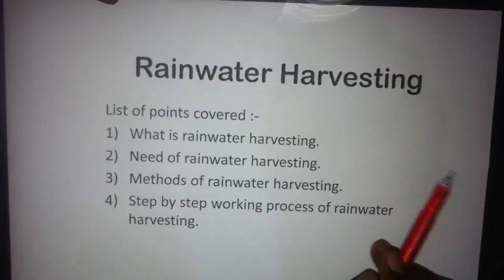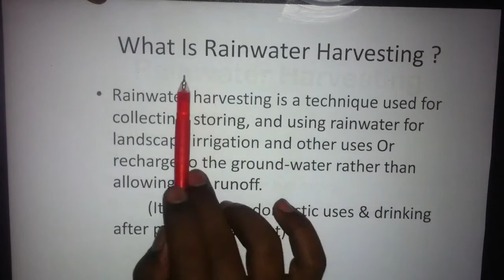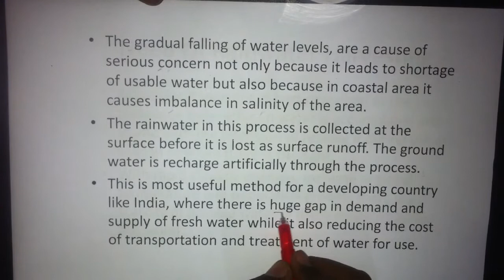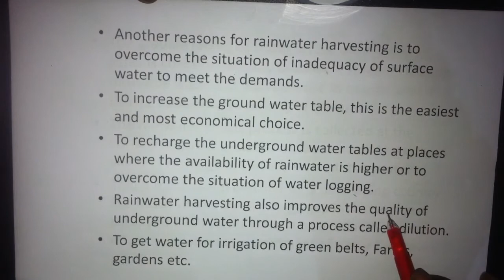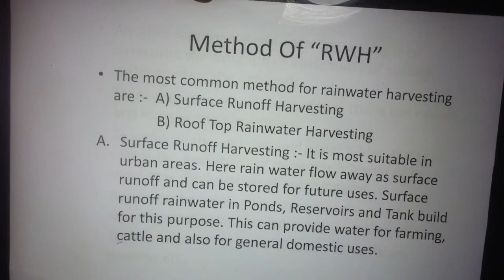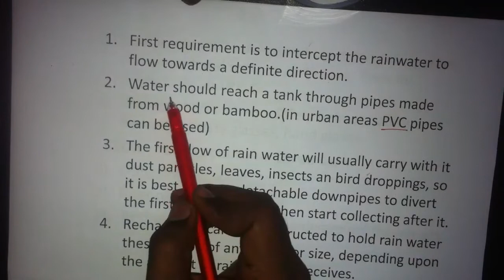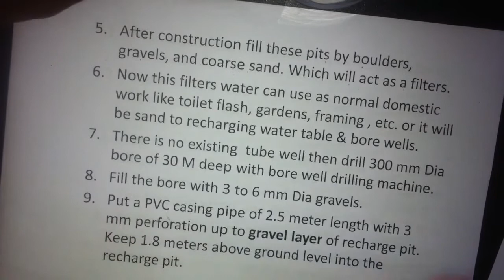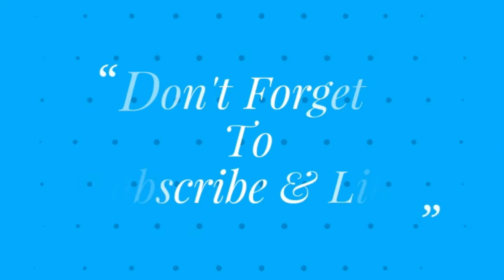RAINWATER HARVESTING | HOW TO DO RWH FOR HOME ? | DETAILS LECTURE |IN HINDI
WHAT IS RAINWATER HARVESTING ?
HOW TO DO RAINWATER HARVESTING ?
METHODS OF RAINWATER HARVESTING
NEED OF RAINWATER HARVESTING ?
IN HINDI
1:50  what RWH
3:30  Need of RWH
11:28  Methods of RWH
13:30  Step by step process of RWH

(*NOTE RWH ARTICLE UPDATE ON 25 june before 4pm*)
Where as Songs are used at the beginning or ending of video
May Subjected to copyrights but used as per policy [less than 30 sec] And credit of ending song-  Tseries Music , On behalf of: Gulshan Kumar Presents.
Content of this video = check out later